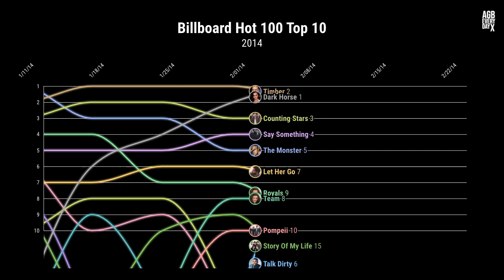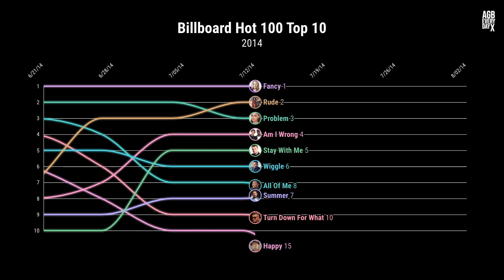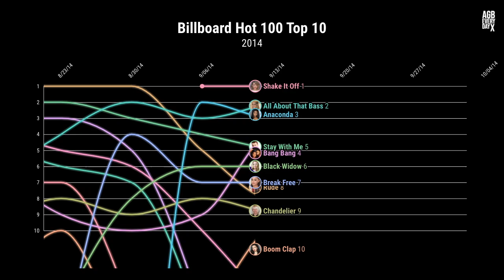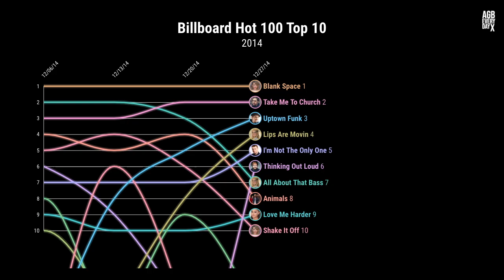Billboard Hot 100 Top 10 Chart History (2014)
Here is the complete Billboard Hot 100 Top 10 chart history for the year, 2014.

All the No. 1 songs of 2014:

'The Monster' - Eminem featuring Rihanna
'Timber' - Pitbull featuring Ke$ha
'Dark Horse' - Katy Perry featuring Juicy J
'Fancy' - Iggy Azalea featuring Charli XCX
'Rude' - MAGIC!
'Shake It Off' - Taylor Swift
'All About That Bass' - Meghan Trainor